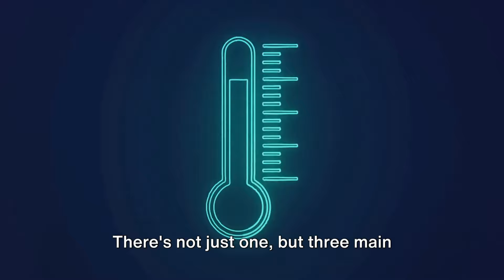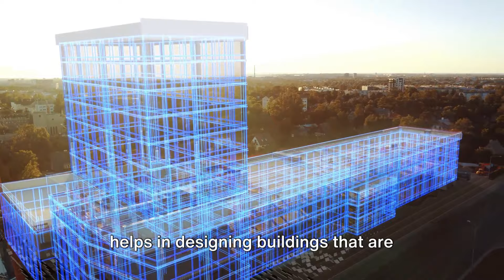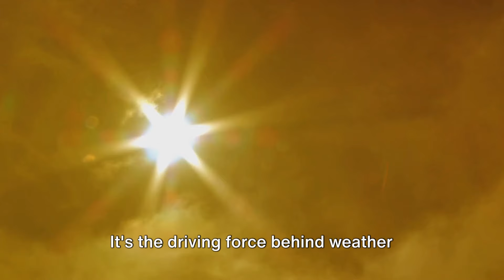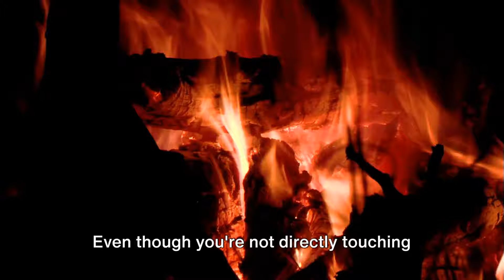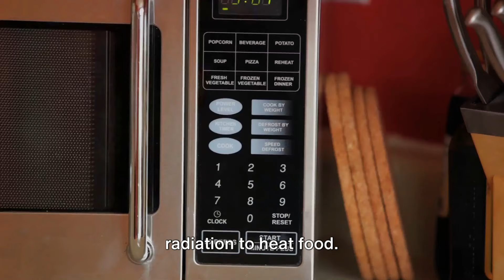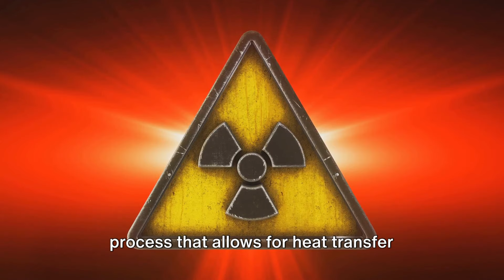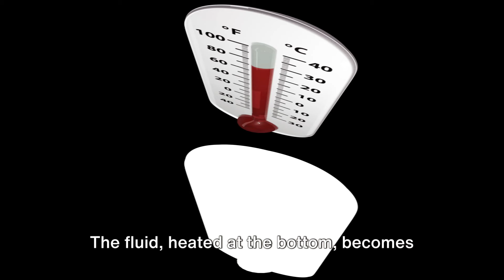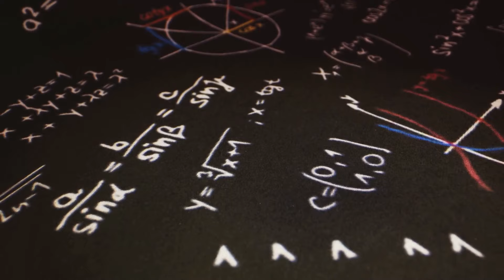"Heat Transfer Essentials: A Fundamental Course in Mechanical Engineering"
Heat Transfer Essentials: A Fundamental Course in Mechanical Engineering | Master the Key Concepts

In this 14:40-minute educational video, "Heat Transfer Essentials: A Fundamental Course in Mechanical Engineering," we dive deep into the foundational principles of heat transfer, one of the most critical subjects in mechanical engineering. Whether you’re a student, professional engineer, or simply someone curious about the science behind thermal systems, this video is your perfect starting point for understanding the key concepts of heat transfer.

What You'll Learn: This video covers the essential aspects of heat transfer, including:

Conduction: Learn how heat moves through solid materials, one of the most common ways energy is transferred in engineering applications.
Convection: Understand the principles behind how fluids (liquids and gases) carry heat away from surfaces and how engineers apply this to design systems like heating, ventilation, and air conditioning (HVAC).
Radiation: Discover how energy is emitted as electromagnetic waves and how this plays a significant role in applications such as solar panels and industrial heat processing.
Real-World Applications: See examples of heat transfer in action, from engine cooling systems to everyday appliances, and how mechanical engineers use these principles in practical design.
Key Formulas and Equations: We break down the essential formulas like Fourier's Law of Heat Conduction, Newton’s Law of Cooling, and the Stefan-Boltzmann Law for thermal radiation, making complex equations easy to understand.

Mechanical Engineering Students: If you're studying for a degree in mechanical engineering, this video will help you grasp the core concepts of heat transfer, a vital topic in the curriculum.
Aspiring Engineers: Those preparing for engineering entrance exams, certifications, or who want to brush up on their heat transfer knowledge will find this video an invaluable resource.
Professionals in Engineering: Working engineers looking to revisit the basics or apply heat transfer principles in their daily tasks will benefit from this concise and informative presentation.
Anyone Curious About Thermal Systems: If you're fascinated by how heat affects the world around us, from industrial processes to nature, this video provides an engaging introduction.
Why Heat Transfer Matters in Mechanical Engineering Heat transfer is central to understanding energy efficiency, system performance, and the design of countless engineering systems. From optimizing thermal management in electronics to designing energy-efficient buildings, mastering the basics of heat transfer opens doors to numerous applications and industries. In this video, we aim to make these principles accessible and easy to understand, so you can apply them confidently in your studies and future work.

Conduction: We explain the process of heat moving through a material without the movement of the material itself. You’ll learn about thermal conductivity and how it applies to metals, insulators, and other materials.

Convection: This video covers both natural and forced convection, highlighting how engineers design systems to efficiently manage heat in fluids.

Radiation: Learn about thermal radiation, the form of heat transfer that doesn’t require any medium. We discuss its relevance in space technology, solar energy, and more.

Practical Engineering Examples: Throughout the video, we give real-world examples of heat transfer in action, from car radiators to electronic cooling systems, enhancing your understanding of these critical principles.

How to Get the Most Out of This Video To maximize your learning experience, take notes as we cover each topic, especially the key formulas and real-world applications. You can also pause the video during detailed explanations to ensure you fully grasp the concepts.

Why You Should Watch If you're preparing for exams, getting into mechanical engineering, or already a professional in the field, this video will be a quick yet comprehensive refresher on the fundamentals of heat transfer. In just 15 minutes, you’ll gain the knowledge needed to understand how energy moves through systems and how these principles are applied in the real world.

If you found this video helpful, don’t forget to hit the like button, subscribe for more mechanical engineering videos, and share this content with fellow students, professionals, or anyone interested in learning about heat transfer and mechanical engineering concepts.